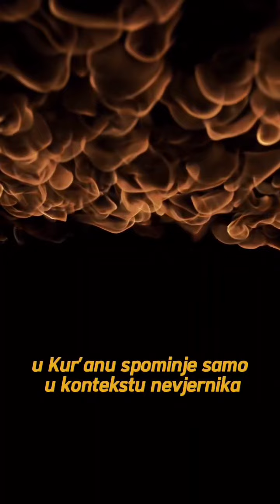Sve što imaš je od Allaha džellešanuhu